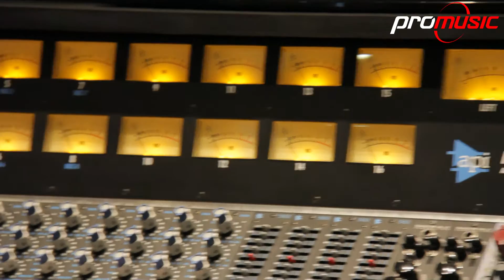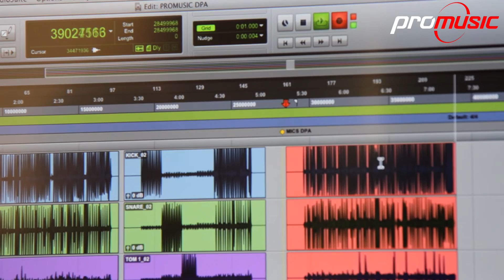Demostración de DPA Microphones en CHT Estudios por Chalo González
En este video el ingeniero en sonido Gonzalo 'Chalo' González nos explica en detalle como utiliza los micrófonos DPA en el estudio de grabación. También sobre las diversas aplicaciones para las que se pueden utilizar estos micrófonos en presentaciones en vivo.